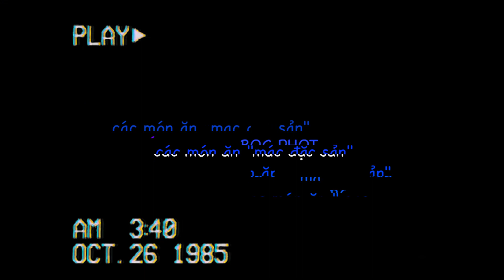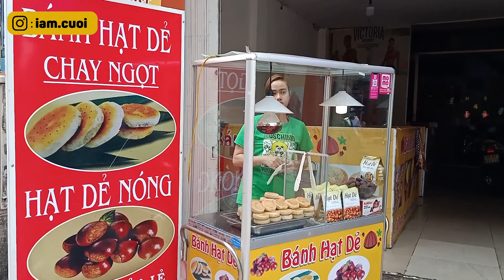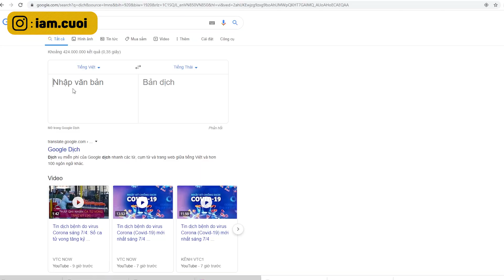Sự Thật Khủng Khiếp Những Món "ĐẶC SẢN" ở Sài Gòn - Cuội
Mọi thứ trên kênh Cuội sẽ xoay quanh những điều quái đản về Cuội mà mọi người sẽ chưa thấy được ở đâu cả. Sẽ có video mới mỗi tối THỨ 3 - THỨ 6 nhe mọi người